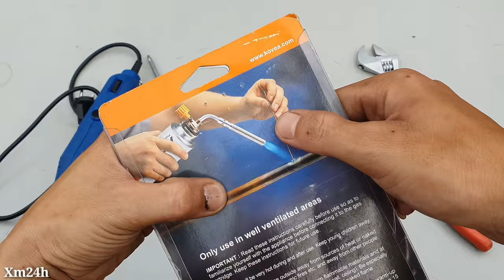Cách hàn gió đá bằng đầu khò mini đơn giản tại nhà | XM24h